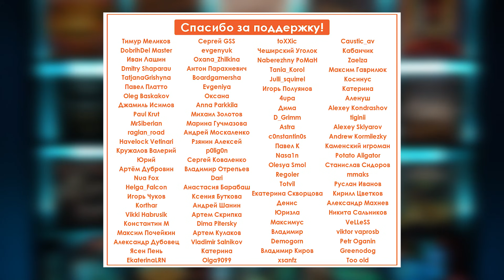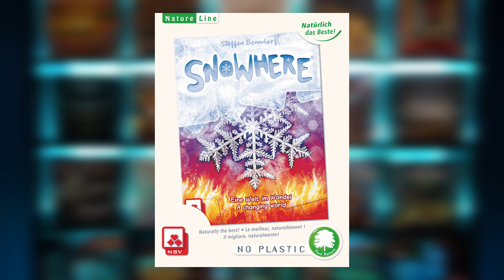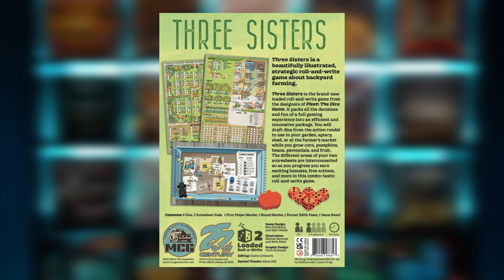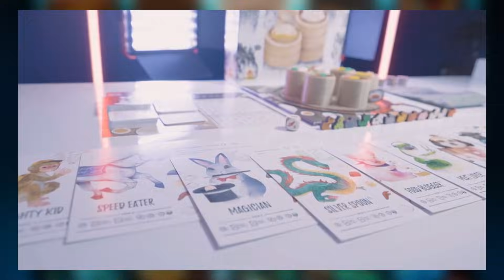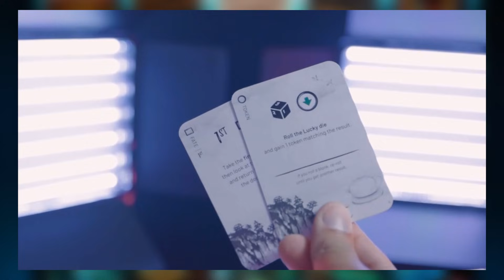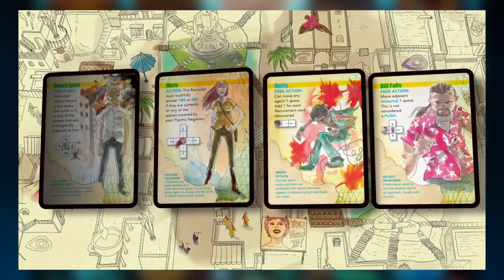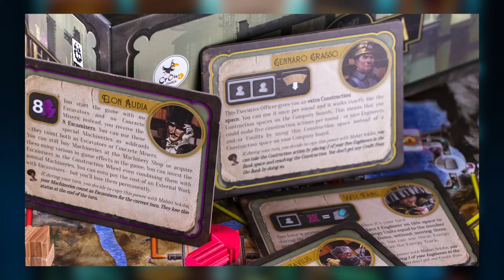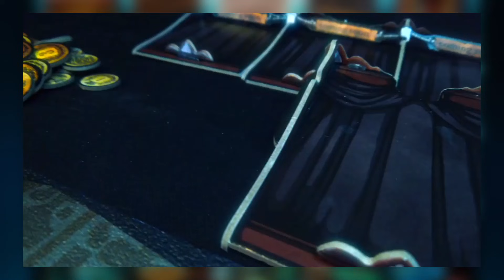It's a Wonderful Kingdom на русском и игра от Ричарда Гарфилда! Настольные новости на 22.10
Приобретайте мировые настольные хиты и новинки в интернет-магазине издательства Crowd Games на сайте

Каждую пятницу мы готовим для Вас новости из мира настольных игр за прошедшую неделю.

0:00 Начало
0:35 Dungeons, Dice & Danger
1:38 Snowhere
2:45 Motor City
4:38 Steam Up: A Feast of Dim Sum
6:02 MIND MGMT: The Psychic Espionage "Game"
7:16 Плотина. Пятый игрок
8:11 Это Безумное Королевтво - coming soon
9:32 Анх. Боги Египта
10:46 Комната Чудес
11:50 Маленькие города
12:51 Великий западный путь
13:43 Мерв. Сердце великого шелкового пути